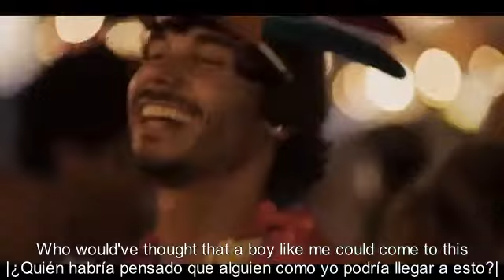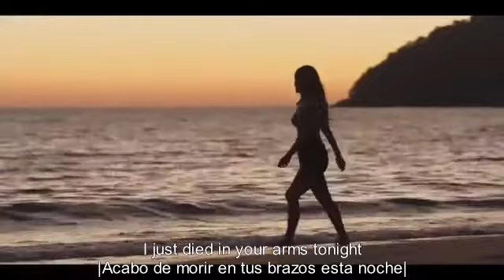I JUST DIED IN YOUR ARMS TONIGHT - Cutting Crew | Subtitulos inglés y español